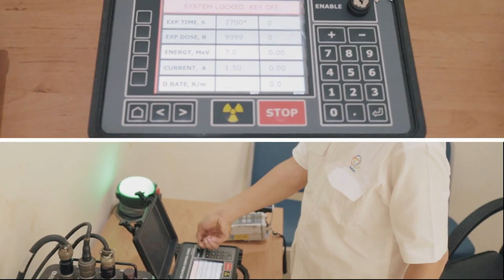Deteksi Keretakan Beton dengan Betatron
Betatron adalah alat atau mesin pembangkit radiasi pengion berupa sinar-X yang bisa dimanfaatkan di bidang industri, terutama radiografi.

Betatron antara lain digunakan untuk pengujian beton apakah ada keretakan akibat gempa, air hujan, ataupun banjir tanpa harus merusak beton tersebut, sehingga kita bisa mengetahui apakah beton tersebut masih layak digunakan atau tidak.

Lembaga pendidikan yang menyiapkan SDM yang mampu mengoperasikan Betatron adalah Sekolah Tinggi Teknologi Nuklir (STTN) BATAN.

Di STTN, mahasiswa dilatih mengoperasikan Betatron sekaligus diberi kesempatan untuk mendapatkan Surat Izin Bekerja sebagai Operator Radiografi, yang salah satunya adalah untuk penggunaan Betatron.

Video oleh:
Biro Hukum, Humas, dan Kerja Sama BATAN